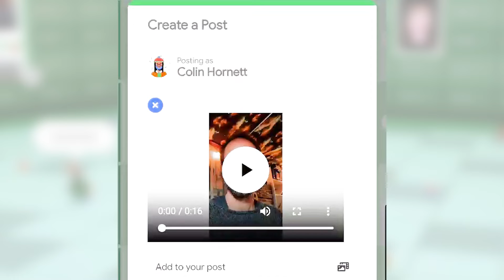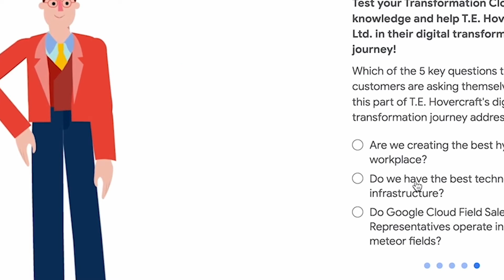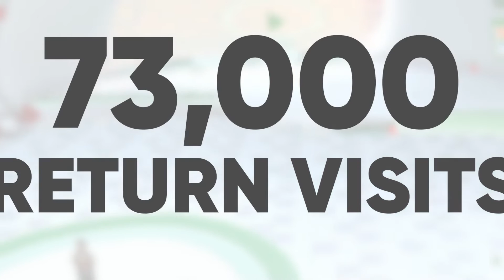🚀Unlocking Metaverse Potential: 💡Vatom's Objective as a Platform for Innovation - Eric Pulier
Join us in this captivating interview with Eric Pulier, the visionary behind the revolutionary platform, Vatom. Eric delves into the game-changing potential of Metaverse and Artificial Intelligence (AI), explaining why the world's most influential brands are embracing Vatom for their transition into Web3.

In this enlightening discussion, Eric explores the intriguing facets of Metaverse and AI, and how they are poised to redefine the digital landscape. He provides in-depth insights on Vatom, the cutting-edge platform empowering brands to leverage these technologies and seamlessly transition into the future of the internet - Web3.

This interview promises to provide valuable insights to anyone interested in the evolving digital universe, from tech enthusiasts to business leaders. Eric's expertise and passion shine through as he illuminates the path to the future of digital interaction.

Don't miss this opportunity to dive deep into the world of Metaverse, AI, and Web3.